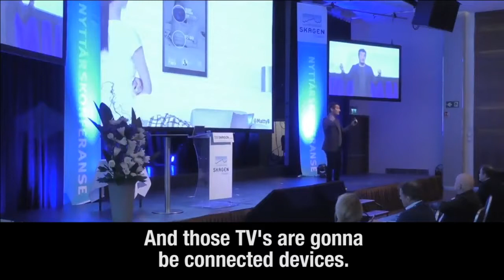What happens when your TV becomes a giant iPad hanging on your wall? (Future Of TV) (Keynote)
To book Matt for your next corporate workshop, offsite, or industry conference,

Having delivered over 200 keynotes in 5 continents over the past 3 years, Matt has quickly emerged as a go-to speaker for industry conferences, customer events, corporate off-sites, and leadership summits.

Matt Britton is America’s leading expert on the millennial generation having consulted for over half of the Fortune 500 over the past two decades. Matt's unique ability to connect the dots between the new consumer culture of today and the business trends of tomorrow is what separates him and offers unique value for his clients.

Matt's best-selling book titled YouthNation, which debuted at #1 on Amazon's business book list has created the modern day roadmap for corporations large and small alike to approach a generation with power and influence unlike any other emerging demographic in history.

In 2002 Matt founded MRY, a digital and social media marketing services agency, which he would grow from a one-person startup to a global powerhouse with over 500 employees. Over the course of Matt’s 14-year career at MRY, the agency he founded helped prominent Global corporations including Microsoft, Procter & Gamble, Ford Motors, Visa, and Google develop innovative strategies and successfully launch products aimed at the Millennial Generation. In 2011, MRY was acquired by the Publicis Groupe.

In 2016, Matt joined CrowdTap as CEO. a company he incubated and spun-off from MRY in 2011.

In 2017 Crowdtap was renamed as: Suzy. Through Suzy, a consumer intelligence platform which is being touted as 'Siri for brands', Matt and his team are bringing the voice of real consumers directly to brands at scale and at the speed of culture. Suzy helps companies like Netflix, Coca-Cola, P&G, J&J, Citibank, Verizon, Nintendo & Nestle, among others, validate critical assumptions so they can focus on creating compelling new products, developing effective marketing strategies, and validating direct offers that increase conversion, improve path-to-purchase and drive growth. Suzy has secured over $15 Million in Venture capital to date from investors that include The Foundry Group, Tribeca Venture Partners, fashion icon Kenneth Cole & NBA star Kevin Durant.

speaker reel
Gen Y
Social Media Marketing
Matt Britton
Millennials
Public Speaker
Gex Z
Advertising
Media
Marketing
Britton
Matt
millennial expert speaker
social media generation
Millennial keynote speaker
Keynote Speaker
Generation Z Expert
Generation Y Expert
Gen Z Expert
Gen Y Expert
Millennial Expert
millennial keynote speaker
keynote speaker
youthnation
social media marketing
best conference speakers
best keynote speaker
best keynote speakers
generation z keynote speaker
experience economy
new consumer
Matthew Britton
generation z expert
matt britton
millennial expert
next generation
millennial
expert millennial speaker
expert keynote speaker
gen z expert
gen y expert
business speakers
advice for entrepreneurs
marketing strategy
barbell economy
Gen Z
generation y expert
matty b
corporate responsibility
digital marketing
gary vaynerchuk
speakers keynote
iMovie
generation y
research
suzy
asksuzy
entrepreneur
pop culture
motivational speaker
urbanization
millennial marketing
millennials
gen y
public speaker
gex z
gen x
marketing
social media strategy
marketing tips
social media advertising
the best social media marketing strategy for businesses
social media marketing 2019
keynote
generation tech
business marketing
greatest generation
business
generation
social media marketing strategy
generation z
baby boomers
mattbritton
mry
Millennial Marketing
Generation Z
can cable survive
future of tv advertising
future of tv broadcasting
future of tv networks
television advertisement
netflix tv
amazon tv
internet tv
google tv
facebook tv
future of tv
apple tv